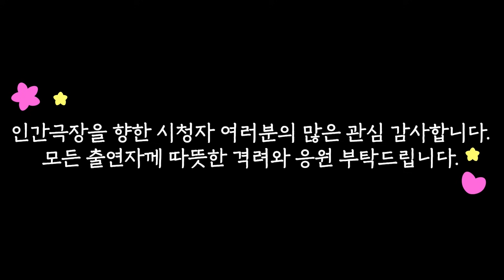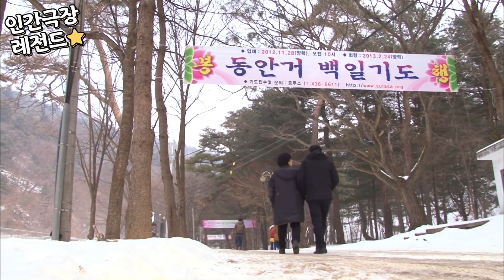[인간극장 레전드 #164-5] 준현 씨가 준비한 만찬 | 김서방은 못 말려(5/5) [KBS 20130204-0208 방송]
2013년 2월 4일 ~ 2013년 2월 8일 방송

장모님께 '엄마'라고 부르는 사람이 있다!?

장인어른이 돌아가시고 홀로 남은 장모님이 걱정되었던 준현씨는

부인인 향진씨에게 먼저 처가살이를 제안했는데요.

오늘도 준현 씨는 마을 사람들과 자신의 가족에게 행복을 선사합니다.